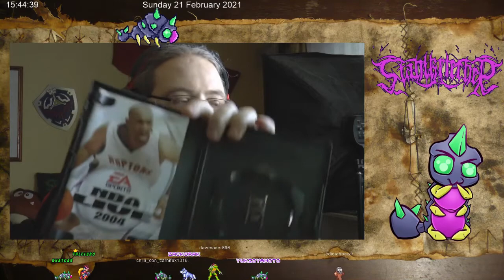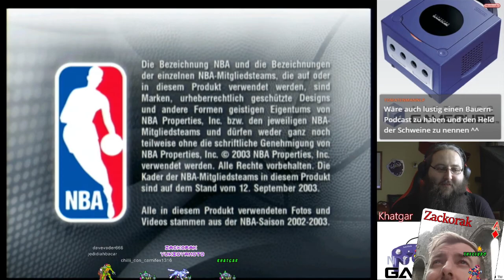NBA Live 2004 - Do you Know Korb Ball [GameCube Massaker]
Erlebt mit mir Zacko's GameCube Zeit nach.

Basketball halt... so von 2004 und so... GÄHN...

Gast:
Zackorak

Musik im Abspann:
NBA Live 2004 Soundtrack

Hardware:
Nintendo GameCube mit Rad2x Cable
Original CD "NBA Live 2004"
Original GameCube Controller oder Original GameCube WaveBird Controller